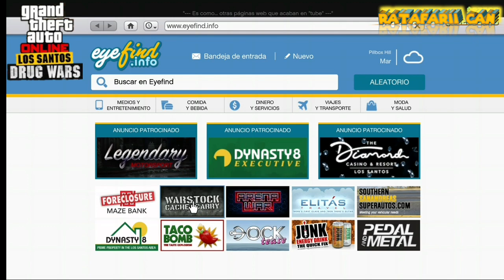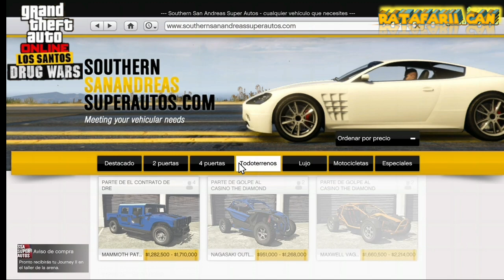COMPRANDO TODOS LOS VEHICULOS DEL NUEVO DLC CON EL FROZEN MONEY GLITCH FACIL Y RAPIDO (PC PS4,XBOX1)